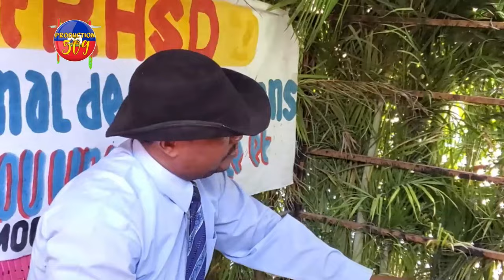ROSEMOND JEAN LAGè SANFILTè TOWO TRANBLE PEYI A VIN TANDE KIJAN LI DOUKE KONSèY PREZIDANSYèL LA